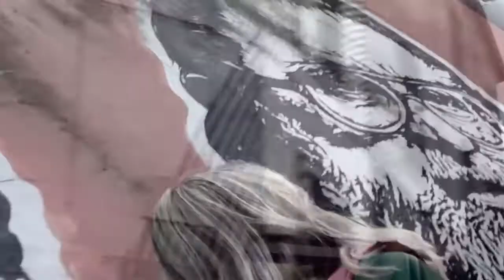GET LOST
Follow yourself wherever yourself leads you.
Don't be scared to get lost.
Life is about discovery. Never stop. Keep going.

a handmade music video

Waltek ft. Nisey

Released by: T's Crates records
Produced by: Waltek
Vocal: Nisey Woods
Lyrics: Annarita Ferrante
Recorded At the WeLab Music Arkitect Naples (Italy)
Mixing And Mastering By Waltek & Antonio Gillo
Annarita Ferrante Concept designer
Executive Producer: Terry Hunter
remixes by: Abicah Soul, Alpha and Olmega, Pablo Fierro